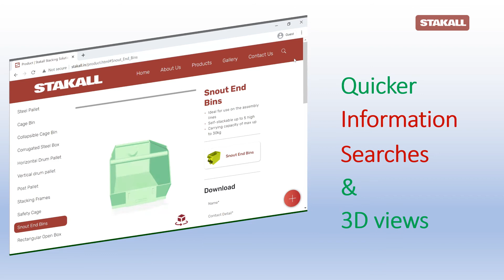We are happy to introduce our new website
We are happy to announce the launch of our new website today; the result of many hours of work, love and attention to detail. Fully designed to offer our costumers complete information about our products and a direct contact to them.
We hope you will love our new website as much as we do.